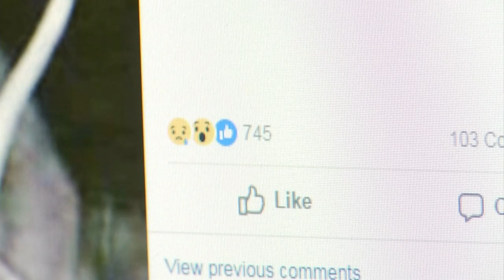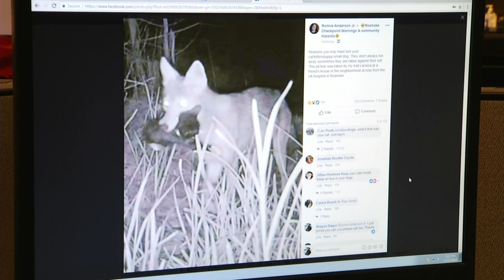How to keep animals safe from coyotes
10 News looks into how to keep your furry friends safe from coyotes.